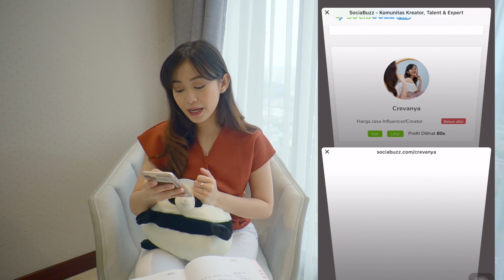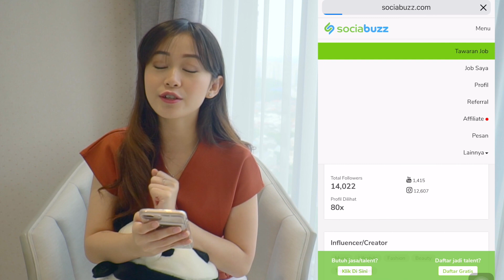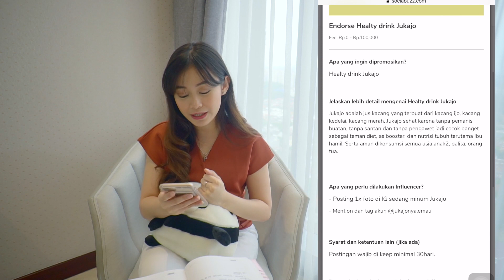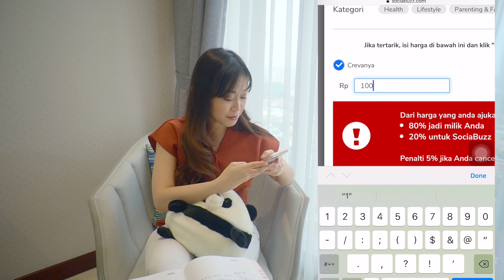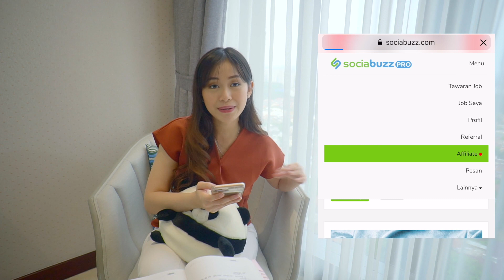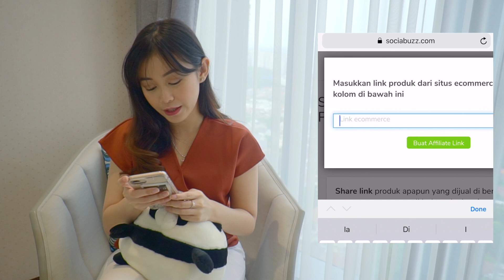CARA MUDAH DAPAT UANG DARI INTERNET!!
Hi guys!

Pasti pada penasaran kan, gimana sih cara menghasilkan uang lewat social media?

Kalau mau endorse, followers masih terlalu sedikit, pasti belum banyak yang mau endorse kita kan...

Well, di video ini aku bakal share cara menghasilkan uang walaupun followers kamu belom banyak. Makanya nonton videonya sampai selesai yahhh!

xoxo,
Crevanya